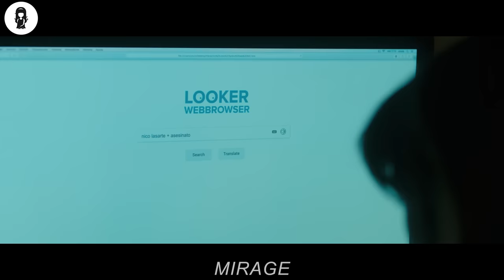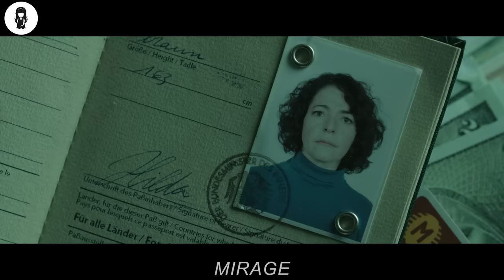While Watching Old Movie, She Realises She Can Talk To Someone From Past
Two storms separated by 25 years. A woman murdered. A daughter missed. Only 72 hours to discover the truth.